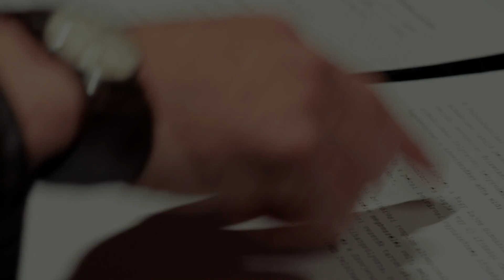Száz év vagány - 4. rész: Életre szóló kaland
Az MTVA 2013 decemberében vetítette négyrészes, a magyar cserkészetet bemutató dokumentumfilmjét a Duna TV-n, mely mostantól online is elérhető!

Az első két rész a magyarországi cserkészet történetét mutatja be a kezdetektől. Korabeli filmhíradók (cserkészekről, Teleki Pálról, a gödöllői dzsemboriról, a háborúkról), fényképek, történetek - új megvilágításba helyezve.

A harmadik részben betekintést nyerünk a határon túli magyar cserkészetbe, valamint az emigrációba kényszerült cserkészek munkájába, akik Németországban, Amerikában, Argentínában és számtalan külföldi országban folytatták tovább a cserkészmunkát, fogták össze a magyar közösségeket.

A negyedik rész bemutatja azt a pluszt, ami a cserkészetet élménnyé formálja: egy erős közösséggé, életformává! Ez a rész megpróbálja megfogalmazni, hogyan élik mindennapjaikat Magyarország legnagyobb ifjúságnevelő mozgalmának tagjai, kinek mit jelent a cserkészet, és miben rejlik a vonzereje.